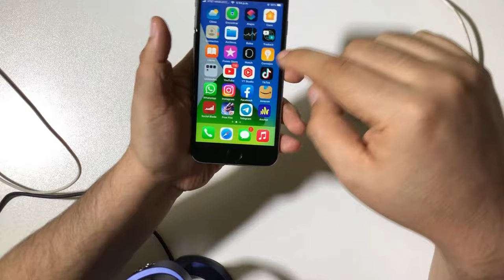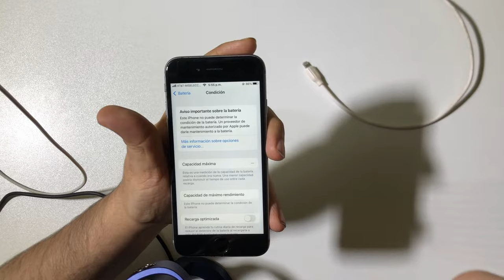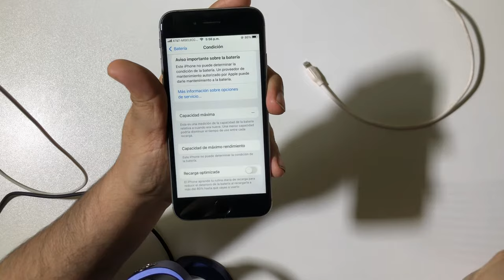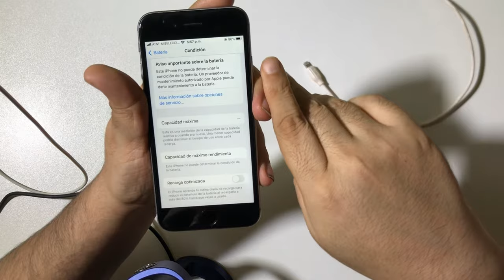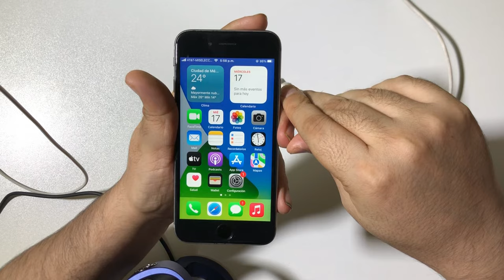Mi iPhone Carga muy Lento!! Tarda en cargar | SOLUCION!